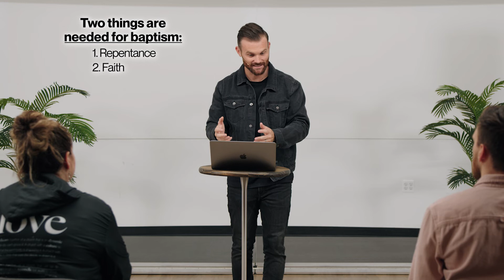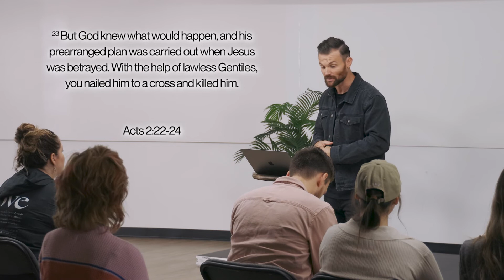Believe and Be Baptized | Pastor Josh Baird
Faith Part Five | Foundations | Pastor Josh Baird